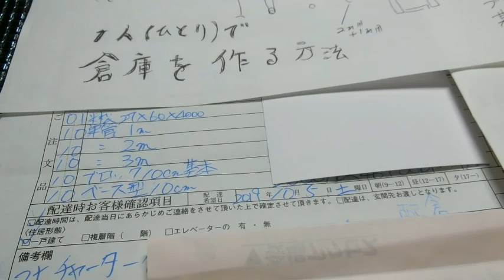植木一筋４２年 一人で倉庫を作る方法 2019年10月5日土曜日 試作品材料納入 企画立案 部品設計 自在クランプ112個 ボンジョイン15個 単管の数量は試作品から拾ってください 庭師 武笠 均